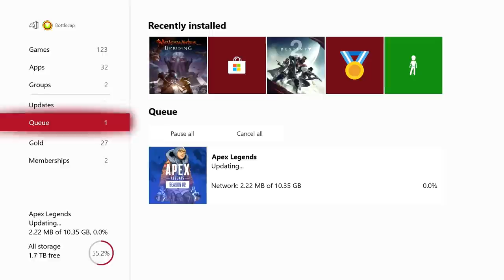APEX SEASON 3.EXE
Toto, I don't think we're in King's Canyon anymore.

Song: Sing Sing Sing - Benny Goodman (Mellisan Electro Swing Remix)